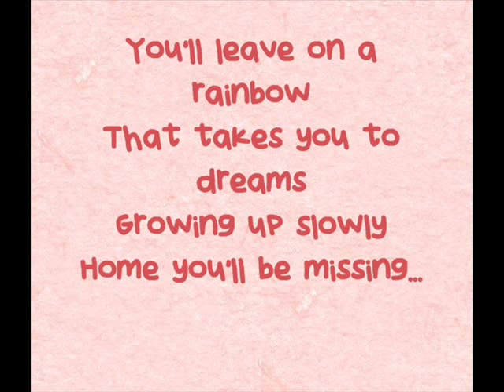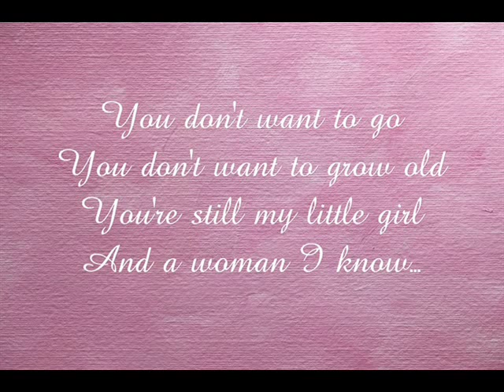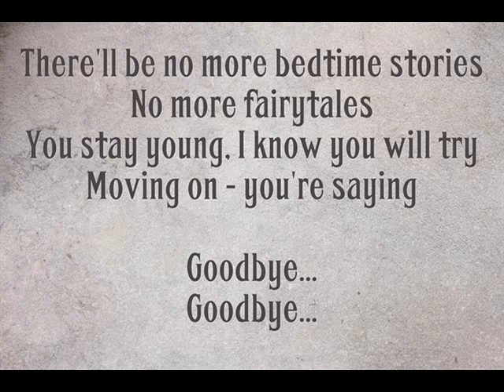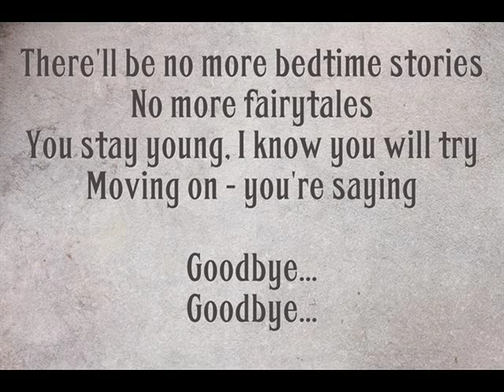Sissel- Goodbye with lyrics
I really love this song but couldn't find a copy of it here on Youtube except for one. I decided to make my own version with lyrics.